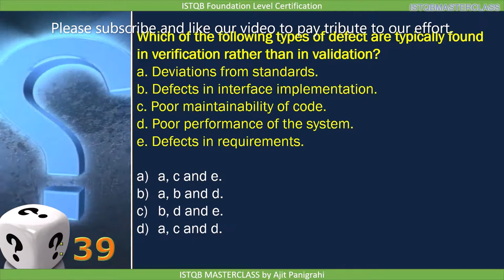1 1 What is testing QUIZ 4 : ISTQB Foundation level 2018 Question bank